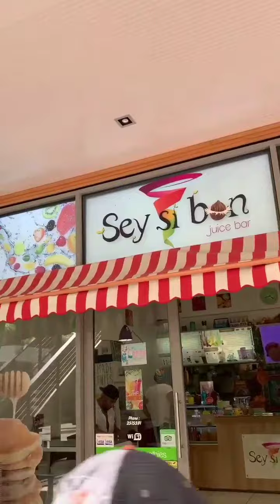Никита Рудаков и Юлия Ефременкова в сторис 19.09.2019.